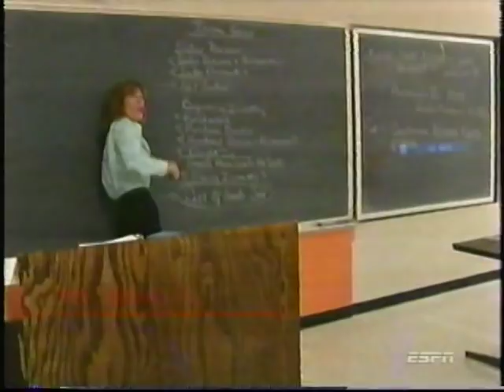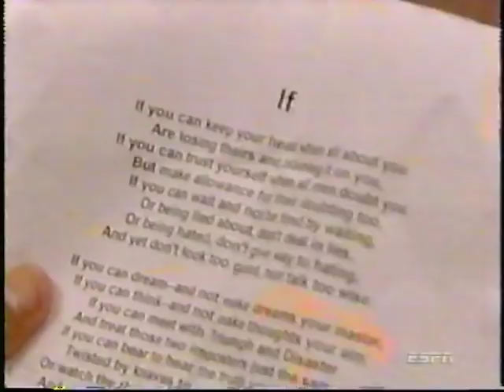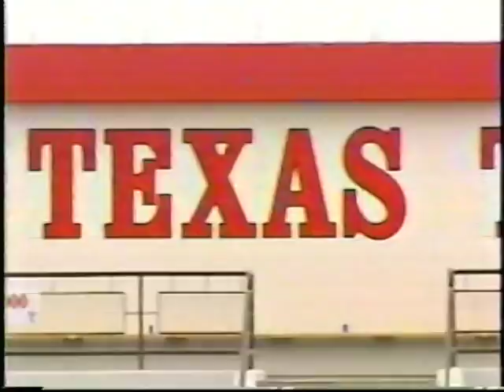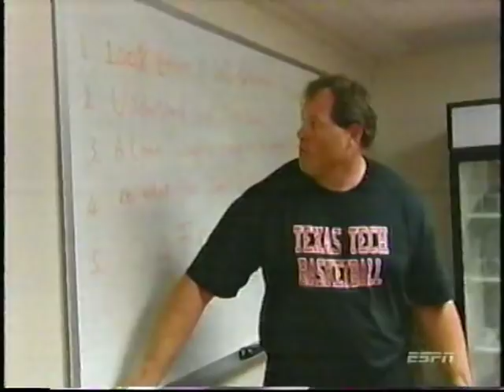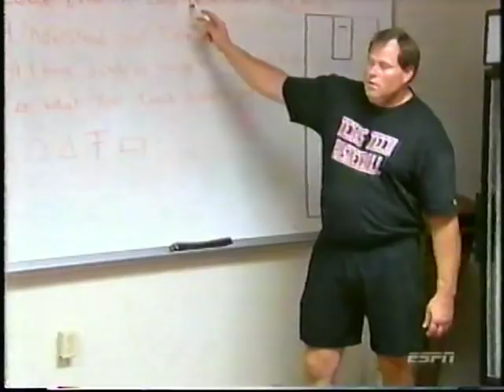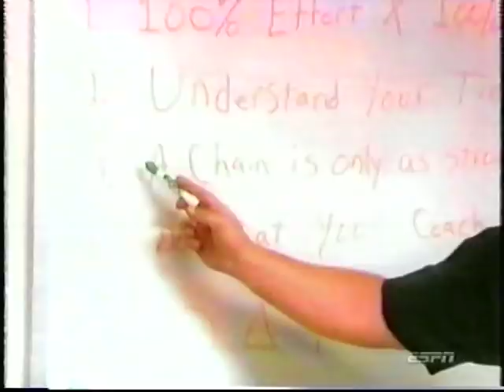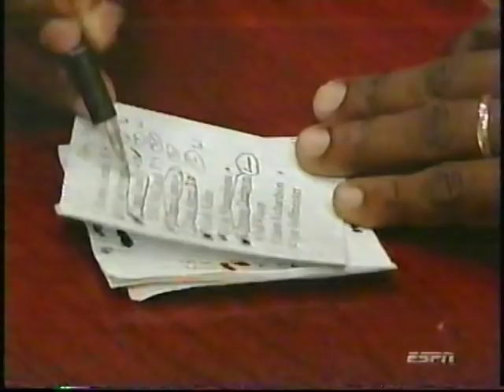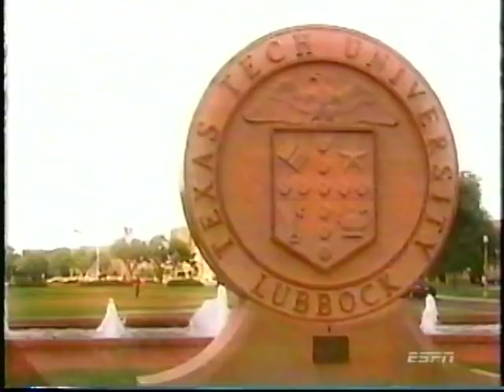"Knight School" with Coach Bob Knight - Episode 2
Episode 2 - Pushed to the Limit
2/26/06